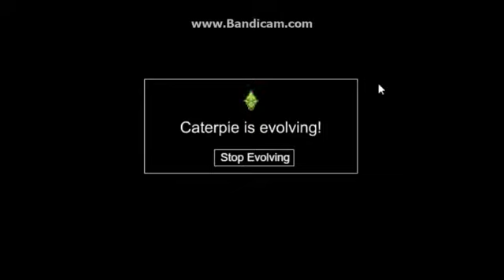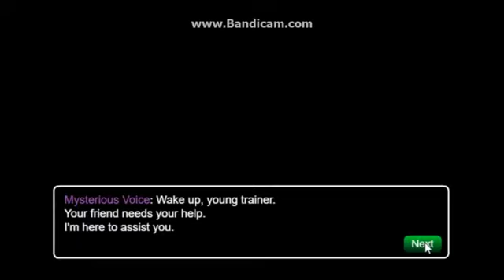Pokemon Tower Defense Walkthrough/Gameplay - Pewter Gym